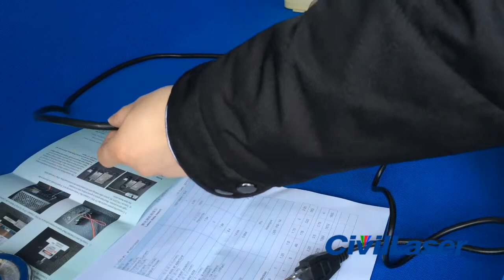1064nm 1500mw DPSS laser, IR laser beam, invisible laesr with standard power supply -- CivilLaser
1064nm 1500mw DPSS laser, IR laser beam, invisible laesr with standard power supply -- CivilLaser